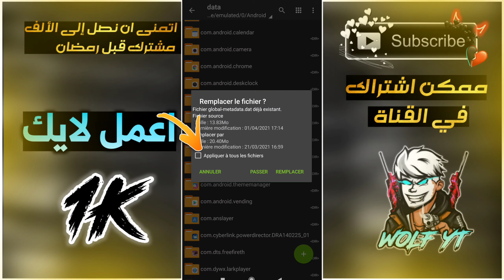أقوى سكربت🇧🇷في تاريخ فري فاير 🔥بدون باند ❌ و بدون كلمة سر هكر حلال 🎯/CONFIG SCRIPT AUTO HEDCHOT‼️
سلام وعليكم رحمة الله تعالى وبركاته إخوان كرام في هذا الفيديو سوف اعطيك سكربت الهيدشوت التلقائي 🔥

ملاحظه هامه 💥✔️
جميع السكربتات💞 و الڨليتشات التي تنشرها هذه القناة لا تسبب اي خطر عن الحساب 100٪ و شكرااا💫 على تفهمكم 🔥🥰

✔️ رابط تحميل السكربت ⬇️ ( بدون كلمة سر😎)

✔️ اتمنى ان نصل الى 1K مشترك قبل رمضان المبارك 💖😍

سكربت هيد شوت فري فاير 2021 pc, سكربت وايت 444,
1 tap headshot free fire script,
script auto headshot free fire 98.